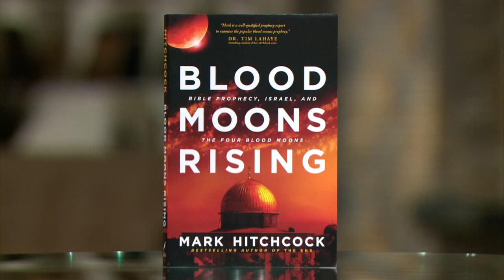The Characteristics of the Antichrist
Mark Hitchcock is a bible prophecy expert and author of "Blood Moons Rising". Here Mark explains what the bible says about the end times and the characteristics of the antichrist.